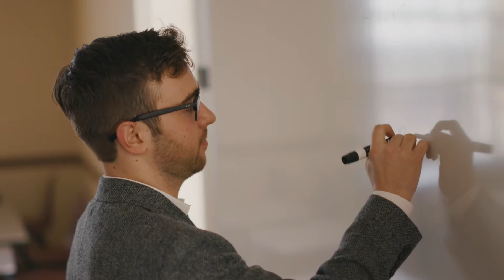The Essence of Jewell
Shared with us by our Education Partners at William Jewell.